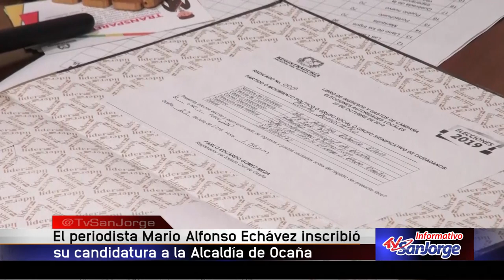El periodista Mario Alfonso Echávez inscribió su candidatura a la Alcaldía de Ocaña